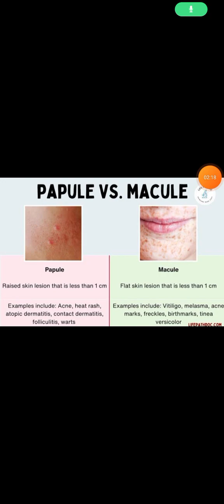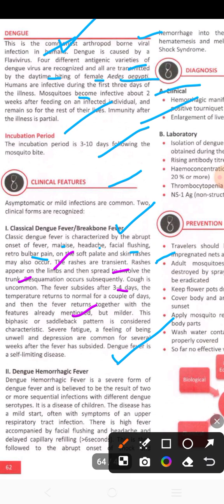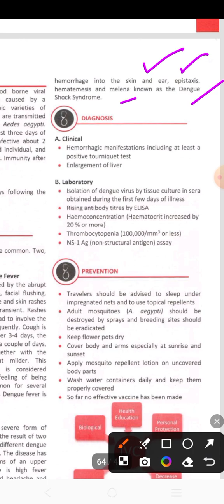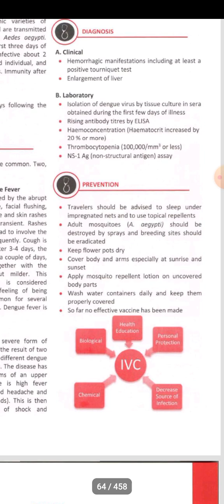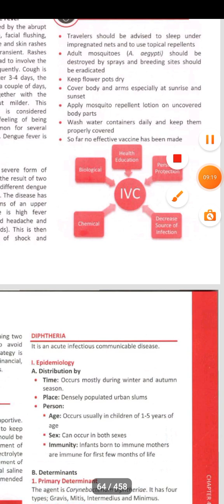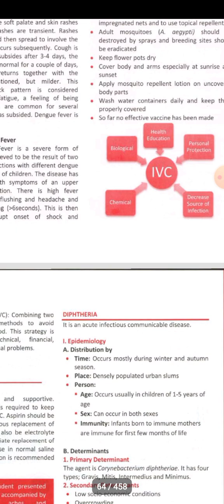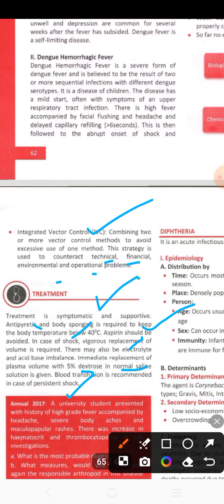Dengue|Communicable Diseases|Community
community medicine lectures
PSM lectures neet PG
dengue fever
communicable diseases
classical dengue fever
dengue hemorrhagic fever
signs and symptoms of dengue fever
investigations of dengue fever
treatment of dengue fever